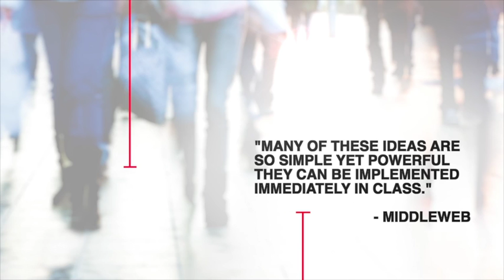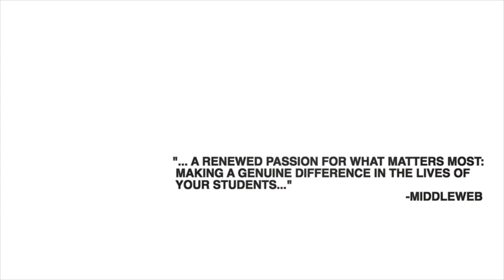In the Best Interest of Students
In this provocative and insightful new book, Kelly surveys the teaching landscape since the publication of his highly regarded book Readicide, and finds that although some progress has been made, more needs to be done. Amid the frenzy of trying to teach to a new set of standards, Kelly Gallagher is a strong voice of reason, reminding us that instruction should be anchored around one guiding question: What is in the best interest of our students?